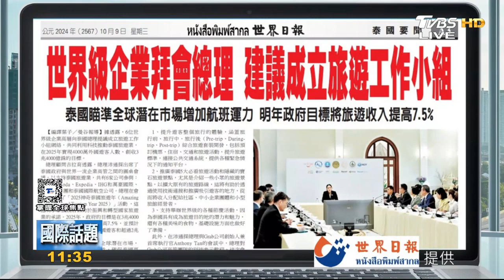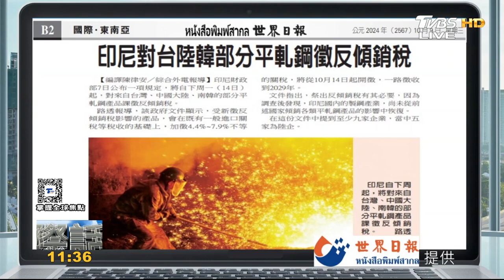印尼對台陸韓 部分平軋鋼徵反傾銷稅 護南海 菲律賓與南韓結戰略夥伴關係｜TVBS新聞